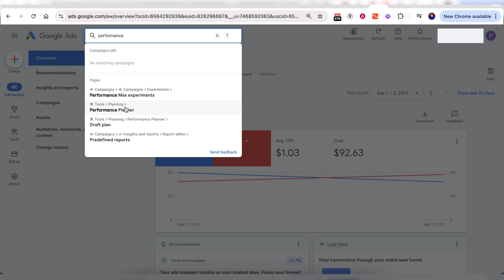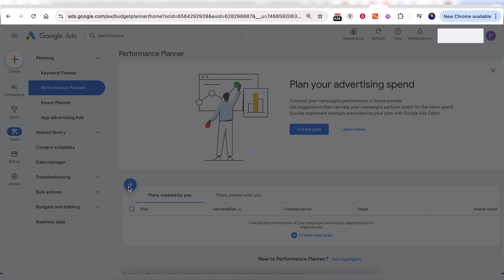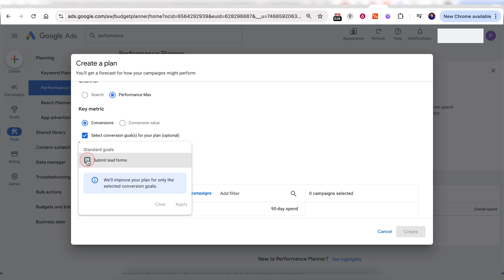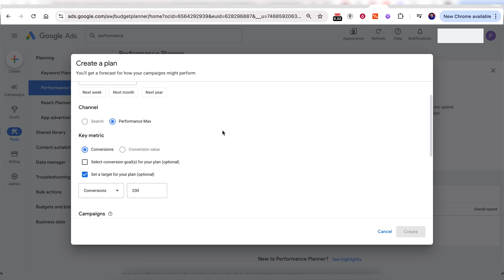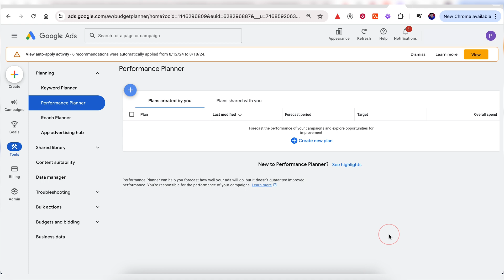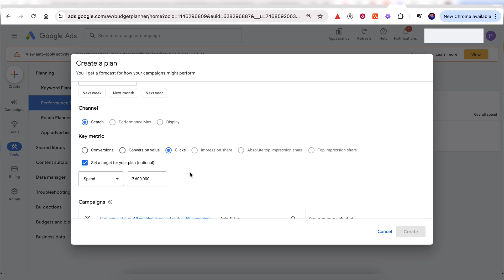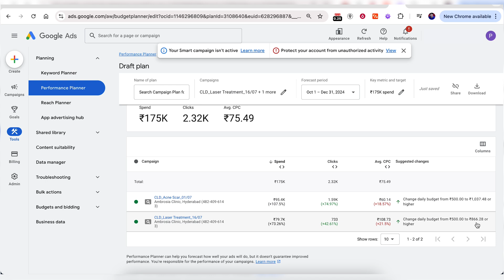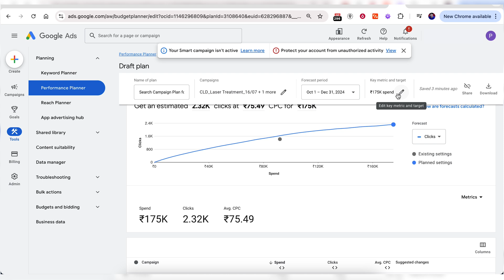Part 17 - How To Use Performance Planner | Google Ads Complete Course 2024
Welcome to our comprehensive Google Ads course for 2024, presented in Hindi. This course is designed to take you through Google Ads from the beginner level all the way to advanced strategies, ensuring that you gain a deep and thorough understanding of the platform.

In this segment, we will be focusing on Google Ad Rank, which is a critical factor in determining the position of your ads in search results. Understanding Ad Rank is essential for optimizing your campaigns and ensuring that your ads are seen by the right audience at the right time.

Additionally, we will explore the Performance Planner tool in Google Ads. This tool is invaluable for forecasting the potential outcomes of your campaigns. By learning how to effectively use the Performance Planner, you will be able to make data-driven decisions to optimize your ad spend and improve the performance of your future Google Ad campaigns.

Join us as we dive deep into these crucial aspects of Google Ads, equipping you with the knowledge and skills necessary to maximize the effectiveness of your advertising efforts.

Google Ads Complete Course 2024 | Part 15 - Bidding Strategies in Google Ads | ROAS, Target CPA, CPC